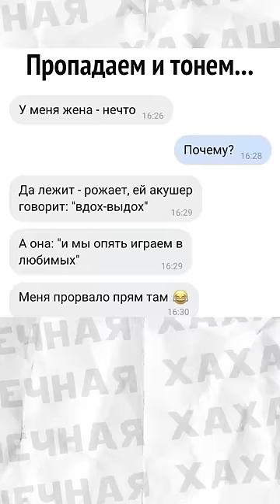приколы мемы мем лютыеприколы школа троллинг